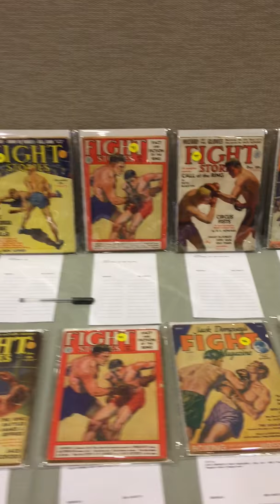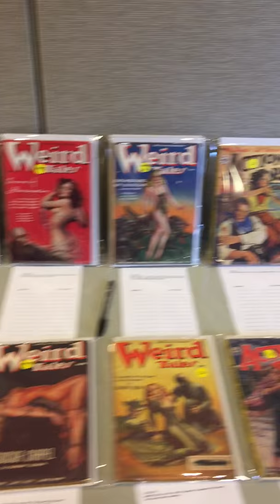Windy City 2018 Convention Robert E Howard collector Glenn Lord's estate auction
Windy City 2018 Convention   Robert E  Howard collector Glenn Lord's estate auction, Weird Tales, Oriental Stories, Magic Carpet, Fight Stories, Action Stories and other rare pulps.